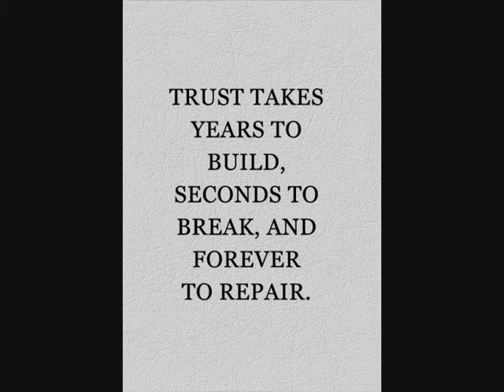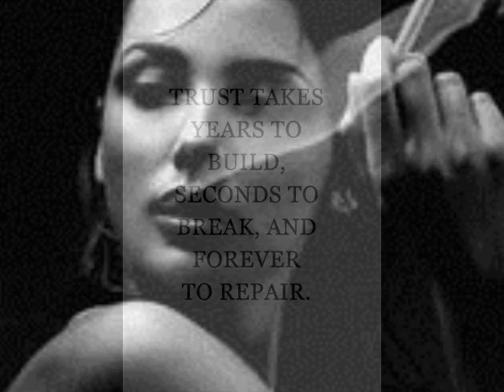Susie Arioli ~ Time After Time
Gratitude is the fairest blossom which springs from the soul. What a wonderful feeling to hear someone saying that is so lucky to be loving you. :)

Susie Arioli is a Canadian jazz singer from Montreal. She has been nominated for three Juno Awards.